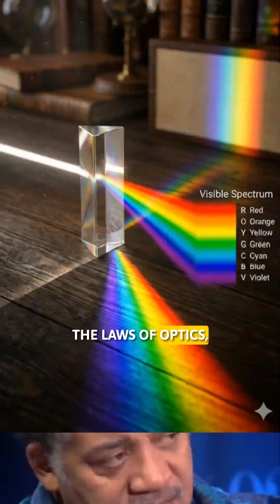Neil deGrasse Tyson On Isaac Newton 🤯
Einstein? Tesla? Hawking? Nope. When it comes to the G.O.A.T. of science, Isaac Newton stands alone. 🍎👑
From discovering gravity to revolutionizing optics—and literally inventing calculus just to explain how planets move—he changed the world in a single lifetime. Here is why Newton’s genius remains unmatched 300 years later.